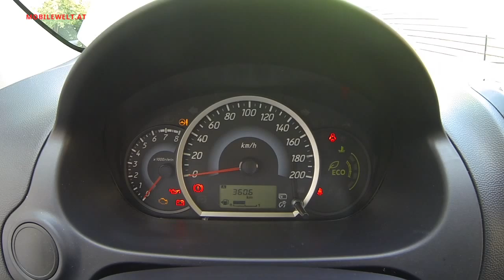Mitsubishi Space Star 1.2 l 80 PS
Der Space Star von Mitsubishi präsentiert sich als solider Kleinwagen und ist neben der Version mit 71 PS auch in einer stärkeren Variante mit 80 PS erhältlich. Im günstigsten Fall erhält man für 1.000 Euro Aufpreis neben den Mehr-PS auch gleich ein paar Ausstattungsfeatures dazu.